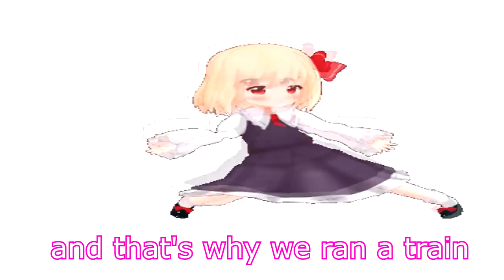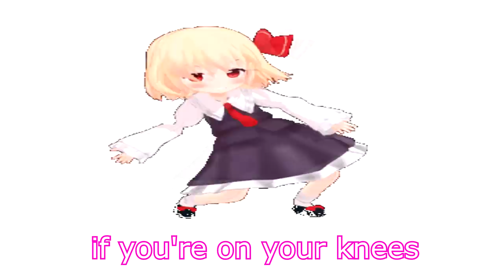Simp Detector cover (Loli cover/ver)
Go show some love to  @yungnugget2763  who wrote The Simp Song @Julian Ceaser  for the instrumental remake.  Remember, I would simp you all u//w//u

Mixing/Master: My friend 49star/Baker! You were a true saint, thank you for doing this! and twitter

Voice/Harmonies: Little Nii

Girl in thumbnail: Mashiro Mitsumine from Mikakunin de Shinkokei. Illisatrion from ｍ－くん on pixiv go follow them!!

Girl in the gif: Rumia from Touhou (cannot find the source of gif, please comment  if you find)